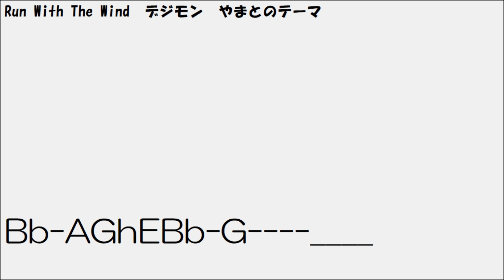Run With The Wind デジモン やまとのテーマ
ABC表記
b ♭
h 　１オクターブ上
›　オクターブ上へ
‹　オクターブ下へ